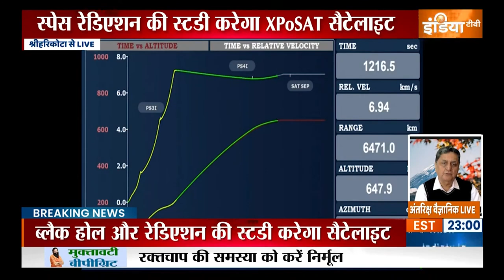Xposat Launch XPoSAT सैटेलाइट की सफल उड़ान, ब्लैक होल के सारे राज खोलेगा ISRO